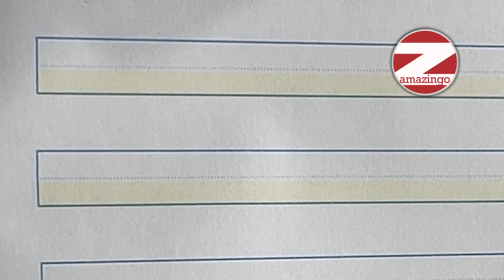n sesi öğretimi / n harfini öğreniyorum yeni müfredat küçük n harfi yazılışı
Küçük n harfi yazılışı yeni müfredat